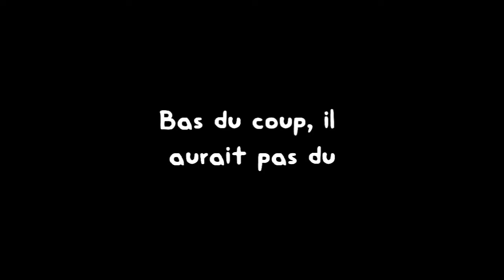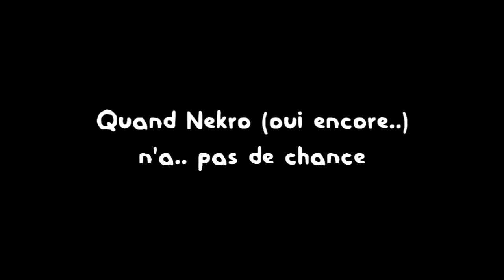Epic & Fail Moments #3 | COH2 - La mort vient du ciel.. Comme ma b***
La suite de E&FM, ma petite série, sur company of heroes 2, il se passe des choses bizarres, avec des morts presque improbable ! Mais évidemment, c'est à vous de voir ca !

Bonne vidéo !

Rejoignez-moi aussi sur Facebook !

Gast !